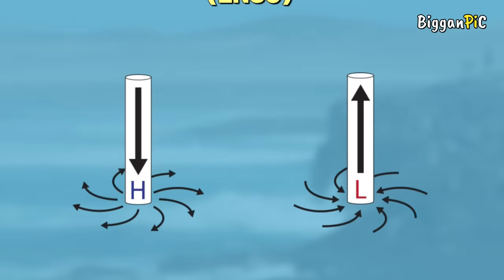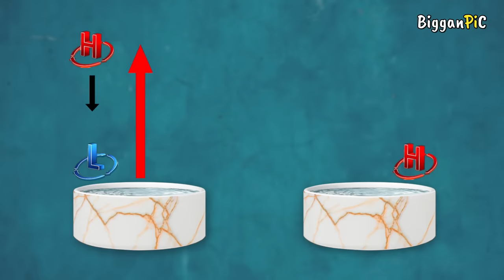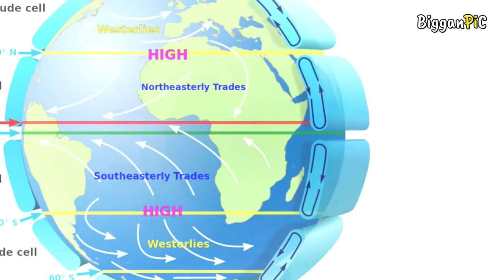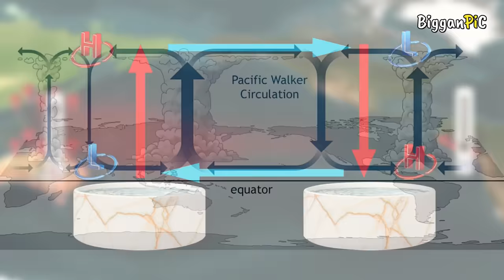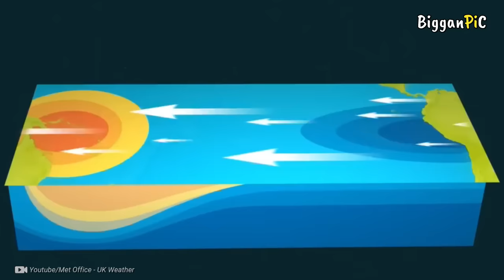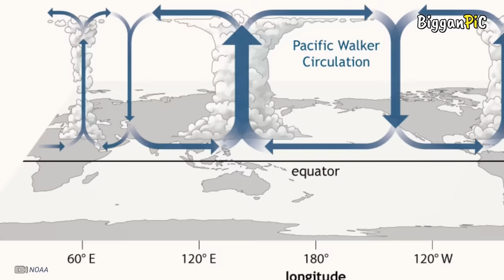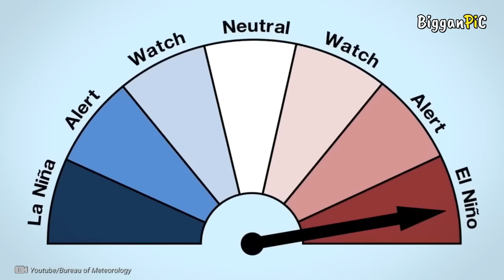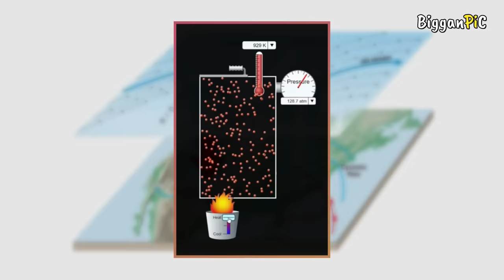এল নিনো, লা নিনার প্রভাব El nino, La nina and Heat wave explained in Bangla Ep 133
This video about El nino, La nina, Heat wave and Cold wave explanation in Bangla.
ˍˍˍˍˍˍˍˍˍˍˍˍˍˍˍˍˍˍˍˍˍˍˍˍˍˍˍˍˍˍˍˍˍˍˍˍˍˍˍˍˍˍˍˍˍˍˍˍˍˍˍˍˍˍˍˍˍ

ˍˍˍˍˍˍˍˍˍˍˍˍˍˍˍˍˍˍˍˍˍˍˍˍˍˍˍˍˍˍˍˍˍˍˍˍˍˍˍˍˍˍˍˍˍˍˍˍˍˍˍˍˍˍˍˍˍ

Chapters:
00:00 - Intro
01:02 - History of el nino and la nina
02:09 - Atmospheric high and low pressure
05:34 - What is el nino and la nina?
10:00 - Heat wave and Cold wave

ˍˍˍˍˍˍˍˍˍˍˍˍˍˍˍˍˍˍˍˍˍˍˍˍˍˍˍˍˍˍˍˍˍˍˍˍˍˍˍˍˍˍˍˍˍˍˍˍˍˍˍˍˍˍˍˍˍˍˍˍˍˍˍ

ˍˍˍˍˍˍˍˍˍˍˍˍˍˍˍˍˍˍˍˍˍˍˍˍˍˍˍˍˍˍˍˍˍˍˍˍˍˍˍˍˍˍˍˍˍˍˍˍˍˍˍˍˍˍˍˍˍˍˍˍˍˍˍ